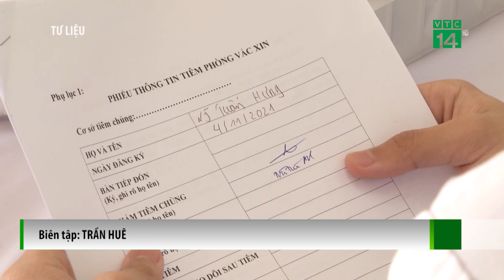Chủ tịch Hà Nội: Ca mắc tăng cao tạo gánh nặng thủ tục xác nhận F0 | VTC14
VTC14 | CHỦ TỊCH HÀ NỘI: CA MẮC TĂNG CAO TẠO GÁNH NẶNG THỦ TỤC XÁC NHẬN F0
Theo Chủ tịch UBND TP Hà Nội Chu Ngọc Anh, Trưởng Ban Chỉ đạo phòng, chống dịch COVID-19 Hà Nội,  diễn biến dịch bệnh phức tạp mang đến áp lực ngày càng tăng thủ tục xác nhận F0 và xác nhận bệnh nhân khỏi bệnh.